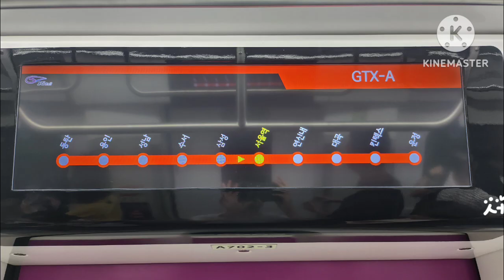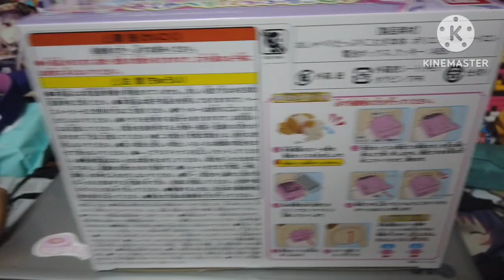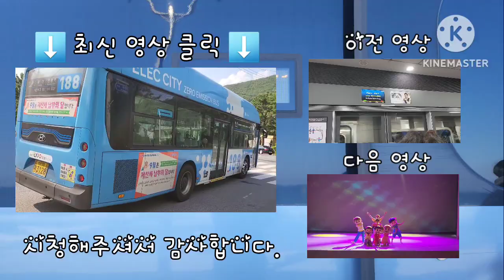'원더풀 프리큐어!' 수다쟁이 코무기 인형 리뷰영상